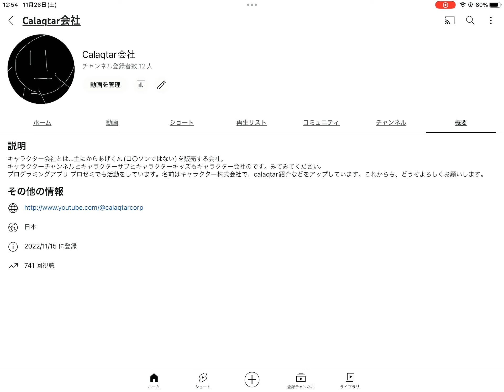ありがとうおめでとう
総再生数見て